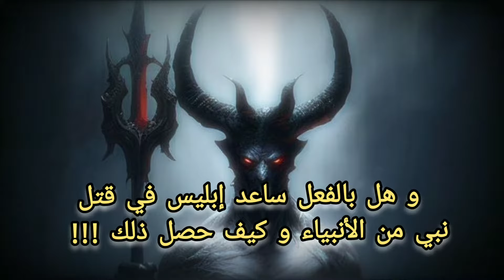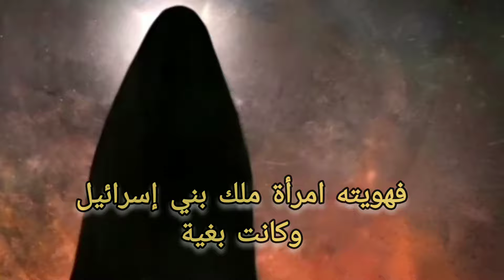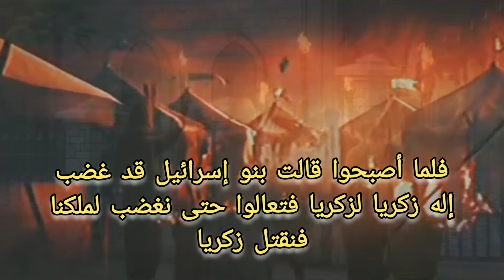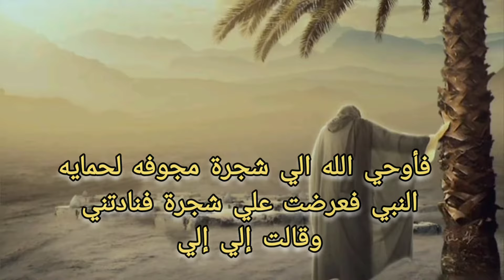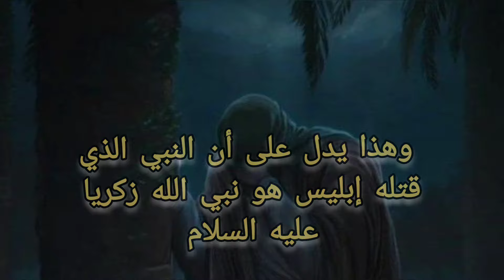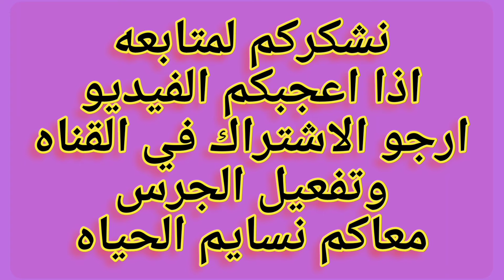من هو النبي الذي قتله قومه بمساعدة إبليس داخل شجرة ،وقطع الى نصفين بالمنشار، ابشع جريمةخلدها التاريخ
قصة النبي الذي قتله قومه داخل شجرة بمساعدة إبليس، وقطع الى نصفين بالمنشار ؟، هل اختبأ النبي زكريا داخل شجرة؟،أساطير موت الأنبياء، هل اختبأ النبي زكريا داخل شجرة؟، كيف مات سيدنا زكريا، من هو النبي الذي قطع الى نصفين؟، من هو النبي الذي قتله ابليس وهو داخل الشجرة؟، زكريا -عليه السلام، اسلاميات، قصص الانبياء، ابشع جريمه خلدها التاريخ